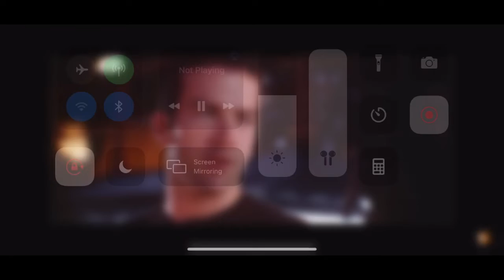Tokyo drift edit